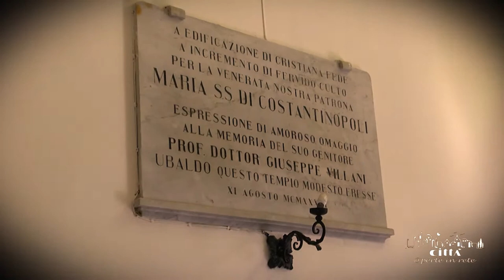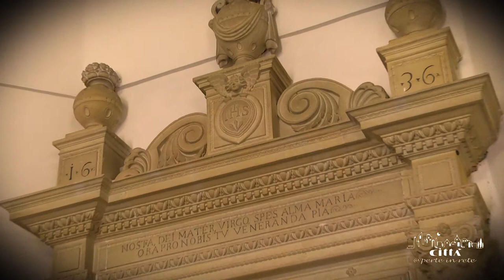Città di Cannole - Chiesa della Madonna di Costantinopoli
La cappella fu edificata nel 1936 su una preesistente cappella rupestre di piccole dimensioni.
All'interno è presente un semplice altare, sovrastato da una moderna immagine della Madonna col Bambino.
La cosa più suggestiva di tutta la cappella è una teca contente una statua in cartapesta della Vergine con un turco incatenato ai suoi piedi.